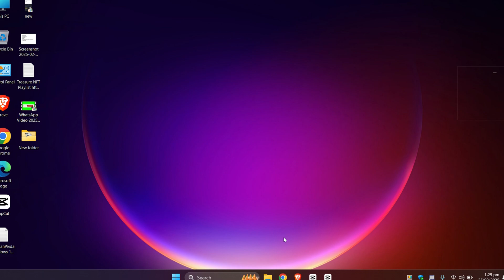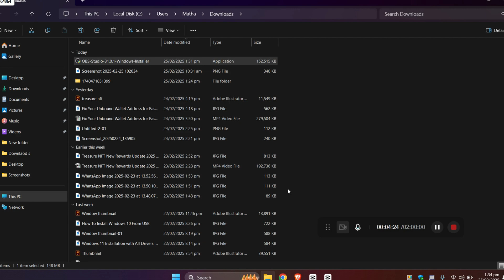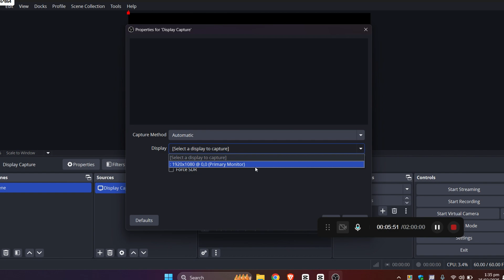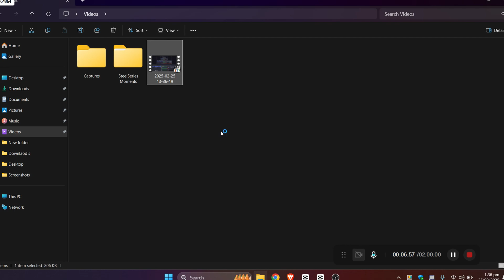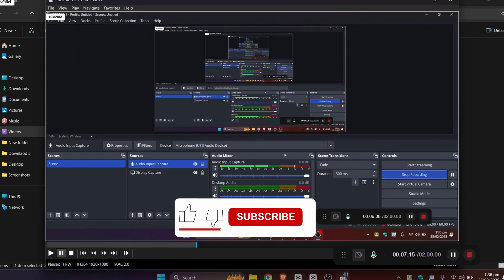OBS Studio Full Setup | How to Download OBS Studio in Laptop | Screen Recorder for PC | OBS Tutorial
Is video me aapko milega OBS Studio ka full setup guide, jisme aap seekhenge ki OBS Studio ko laptop me kaise download, install aur use karein for screen recording, game capture aur live streaming.

✅ Aap Seekhenge:
1️⃣ OBS Studio download aur install ka sahi method
2️⃣ OBS best recording settings for high quality video
3️⃣ Screen aur audio recording ka perfect setup
4️⃣ Game capture black screen problem fix 2025
5️⃣ Microphone aur desktop sound recording settings

📺 OBS Features:

1080p/60fps recording support
Free & open-source screen recorder
Best for YouTube & Game Streaming

best screen recorder for laptop
best video recording software for pc
computer me screenshot kaise le
free laptop
free video editing software for pc without watermark
how to do screen recording
how to make screenshot in laptop
how to record video on laptop
how to record your screen on pc
how to screen record
how to screen record in laptop
how to screen recording in pc
how to take screenshot in pc
how to video record in pc
obs studio screen recording
record screen windows 10
screen recorder
screen recorder for pc without watermark
screen recorder pc
screen recording
screen recording pc
screenshot in laptop
screenshot laptop windows 7
video recording software for pc
obs game capture black screen fix
obs black screen game capture
game capture obs black screen
obs black screen
obs display capture black screen
obs studio black screen fix windows 11
obs studio game capture black screen
obs black screen fix windows 10
obs black screen problem
obs studio black screen
obs game capture
obs studio black screen fix windows 10
how to fix black screen on obs
how to fix obs black screen game capture
free guy full movie hindi
how to fix game capture black screen obs
how to fix obs black screen
how to play old games on pc
obs black screen fix windows 11
obs preview and program screen
obs screen recorder black screen problem
screen recorder black screen problem
how to download obs studio in laptop
obs studio tutorial in hindi
how to download obs studio in pc
obs screen recorder
obs setup
obs studio tutorial
how to record screen on laptop
how to use obs studio to record screen
laptop screen recorder
how to install obs studio
how to screen record on laptop windows 11
how to set up obs
laptop software install
obs download
obs studio download
obs studio recording settings hindi
obs studio screen recording kaise kare
obs studio settings
screen recorder for computer